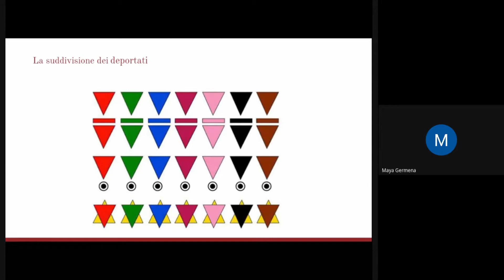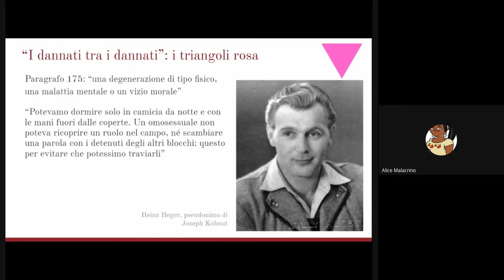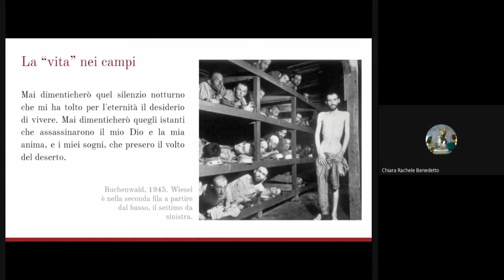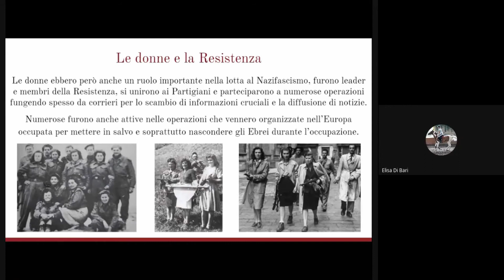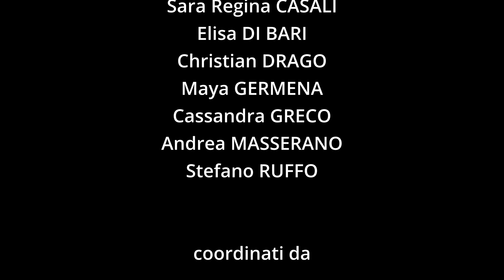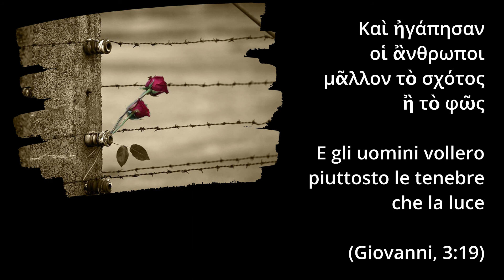LORADIMEMORIA - Ep.3 - Classi terze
27 gennaio 2021 - ore 11
Il Liceo Cavour ricorda la Shoah
Attività educative per classi parallele